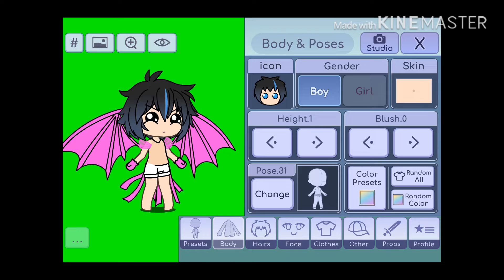How to make bubblegum yes LUNI | gacha life [not easy) ;-;